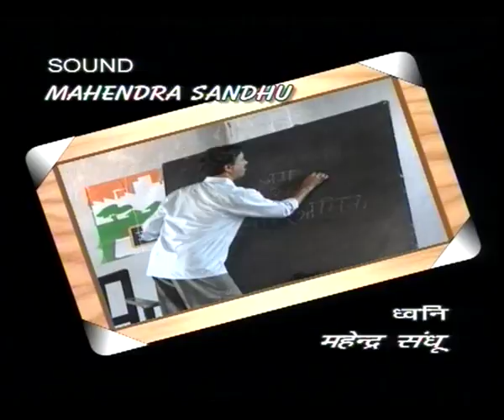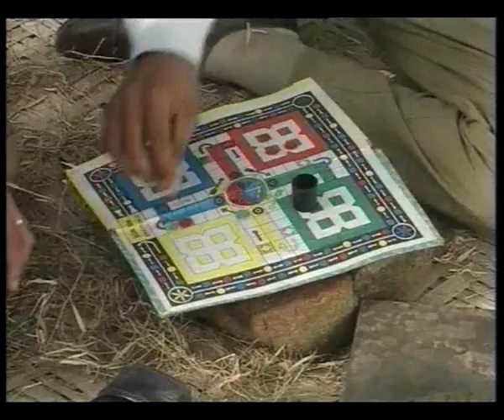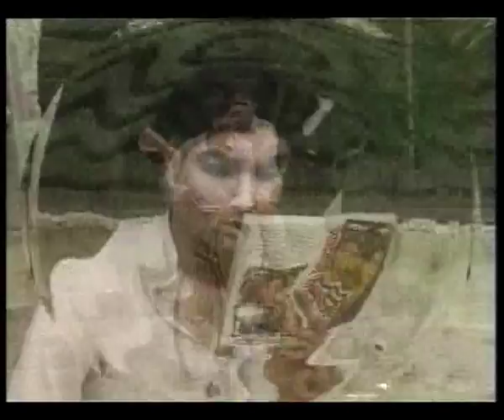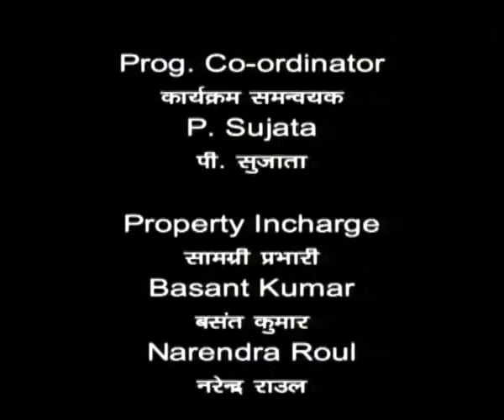PEHCHAAN EP 2